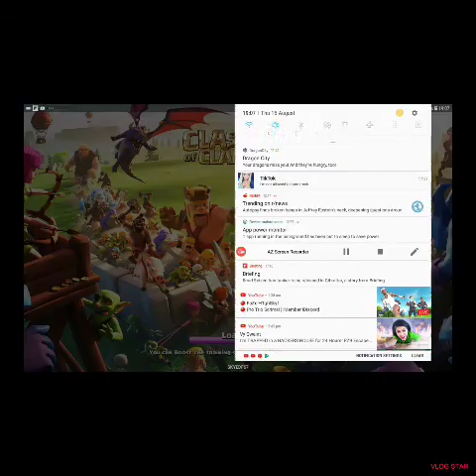Clash of clans join my clan